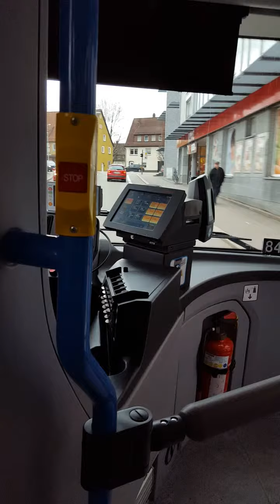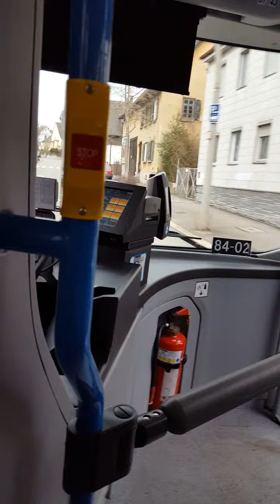Stuttgarter Straßenbahn Volvo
So hört sich der Volvo an